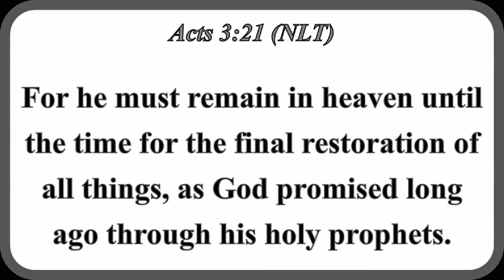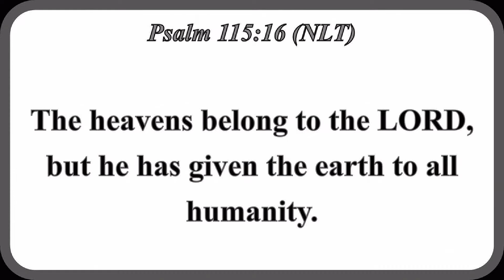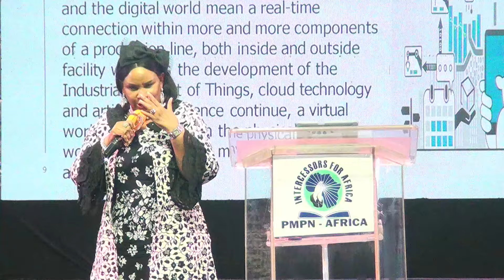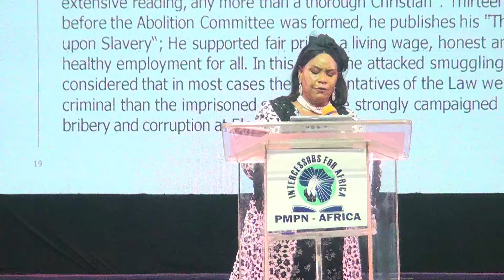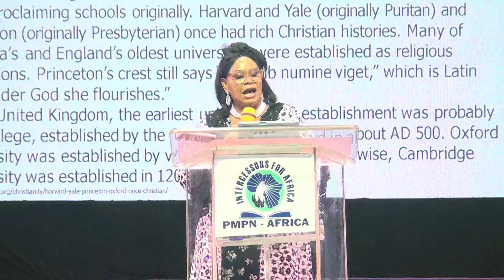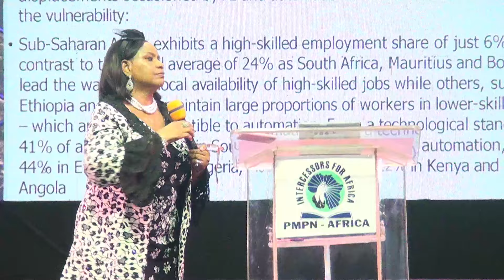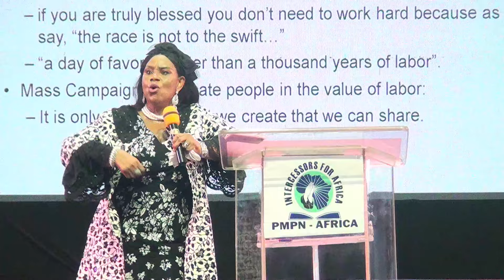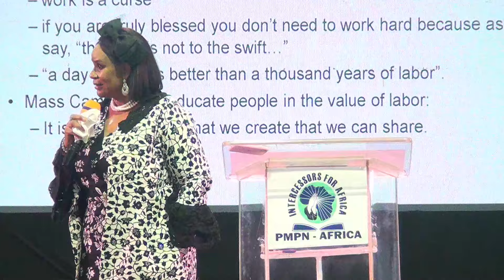THE CHURCH AND THE 4TH INDUSTRIAL RESOLUTION REV JULIET BINITIE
The Annual All Nations Congress is an annual international gathering of church leaders and Workers from Africa and Beyond organized by PMPN Africa in Lagos, Nigeria